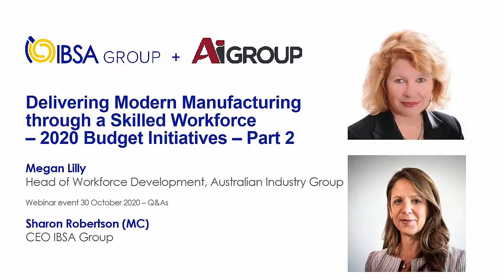IBSA Group and AI Group discuss delivering modern manufacturing through a skilled workforce.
Megan Lilley, Head of Workforce Development at Australian Industry Group and Sharon Robertson, CEO of IBSA Group sat down for a one-on-one discussion on skills needs and making them available to Australian industry and its workforce.

This has been a great start to our further events with a series of six manufacturing industry events being arranged on this topic between 26 Nov and 3 Dec 2020. These will drill down into sector-specific future skills needs and enable IBSA to start providing the feedback Minister Cash is looking for.

If you’d like your say and for more details, register